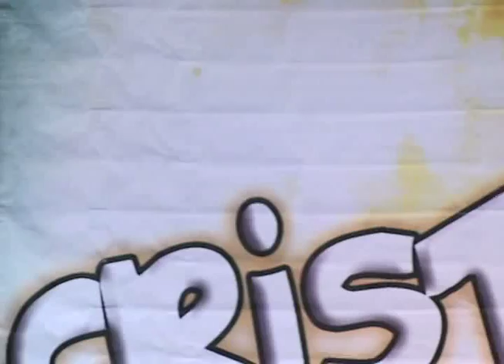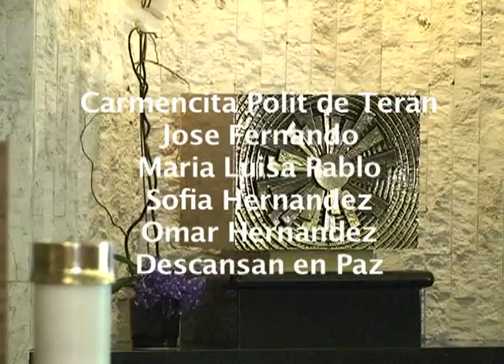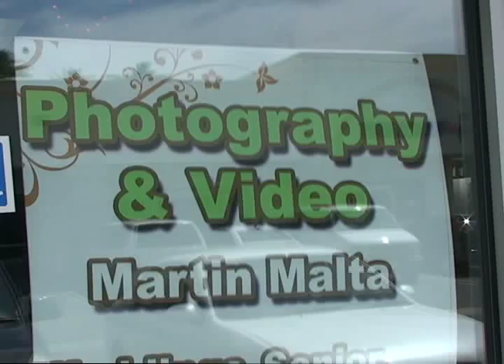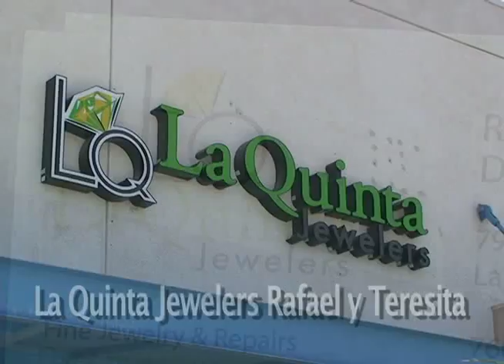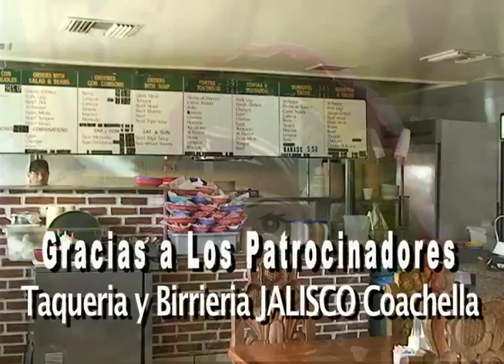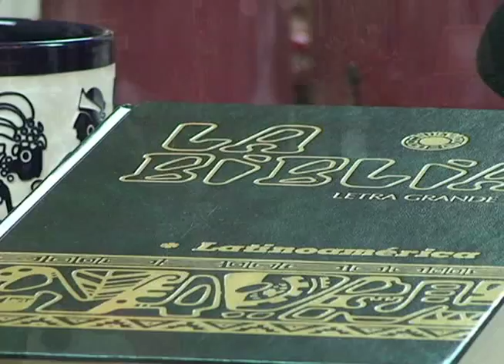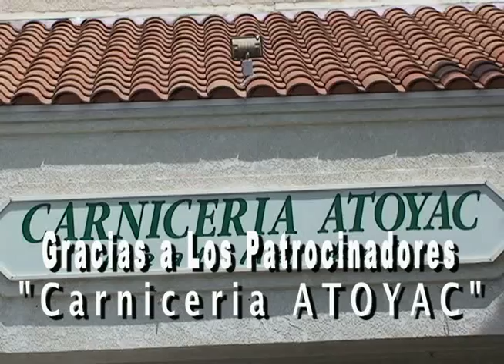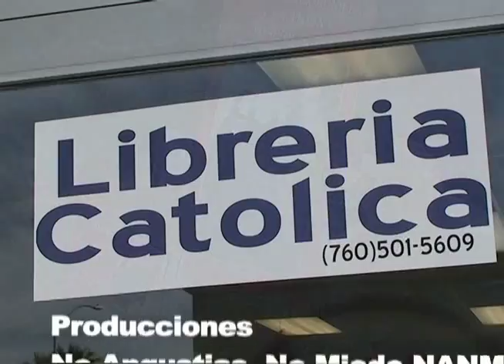Aprendiendo y Viviendo La Fé Sabado 18 Agosto 10:30AM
Padre Antonio "Tonin" Rivero! Media hora de Bendición!